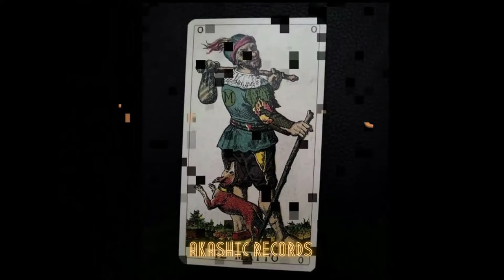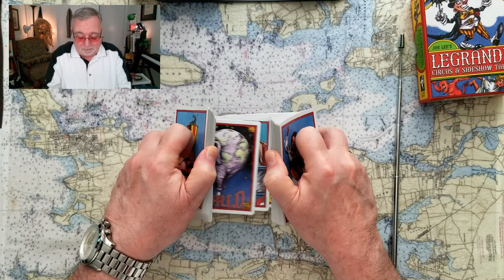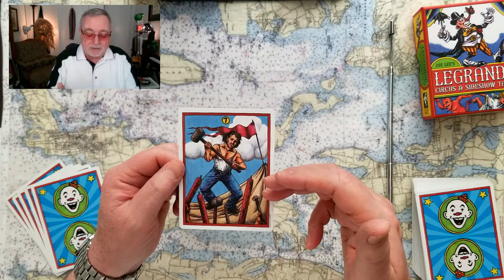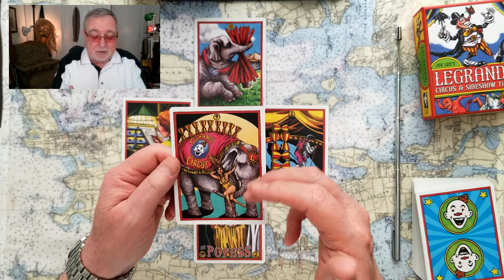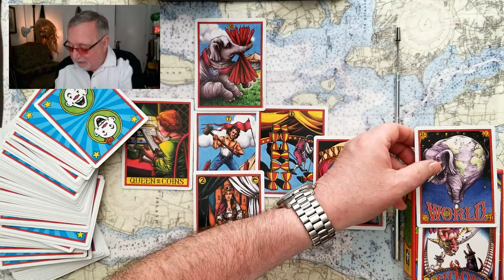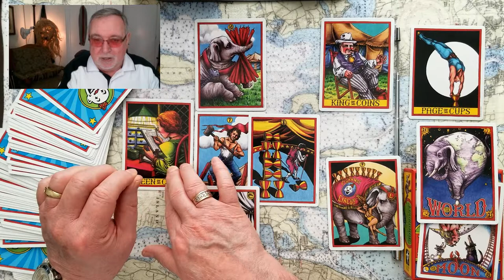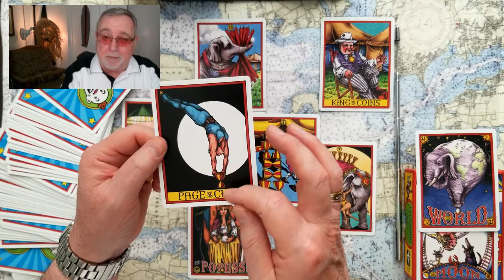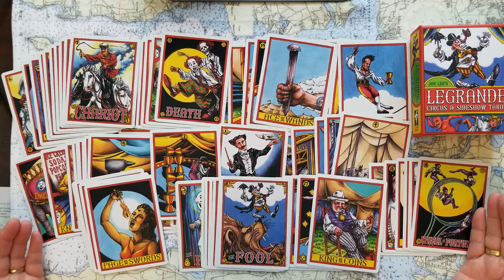Prince Harry please stay away Queen Elizabeth II and the entire Royal family? Tarot Card Reading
Better for Prince Harry to please stay away from Queen Elizabeth II and the entire Royal family? Do Prince Charles, Prince William, the Duchess of Cambridge and the Duchess of Cornwall agree? Tarot Card Reading